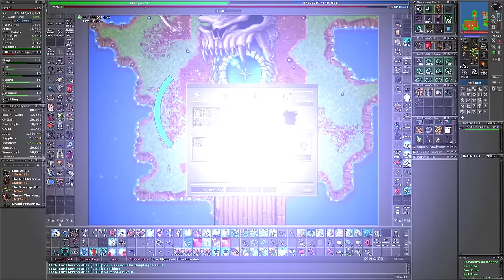INCRÍVEL 😱 ELE SOLOU 6 PLAYERS | ALÔ! DROPEI TUDO 😅 | DROP GRAND SANGUINE CROSSBOW 😎